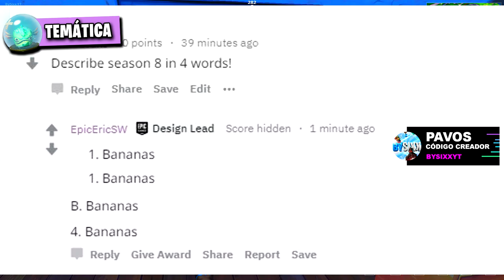TEMPORADA 8 Pase De Batalla *DESBLOQUEADO*...!! (Fortnite Conseguir Skins Gratis y Pavos Gratis)